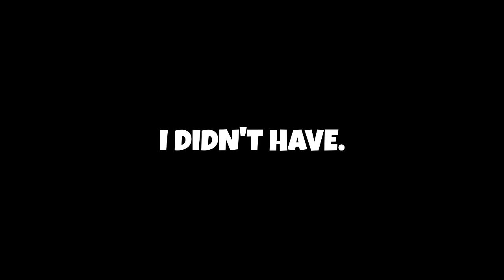This Gun is OVERPOWERED - Ghosts of Tabor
Ghosts of Tabor is Escape from Tarkov but in VR. Today we revisit the AS Val. Is this gun OP? Or perfectly balanced? Let's find out.

AND

Referrals/Discounts
KIWI Design Quest 2 Accessories!

If you want to really support me and the content I create, consider becoming a member below! You'll get custom emotes as well as your name listed at the end of each video.

MY SETUP:
HEADSET:
Valve Index Headset/Controllers (Stock Mic)

Software:
Recording: OBS Studio
Editing: DaVinci Resolve
Thumbnails: paint.net